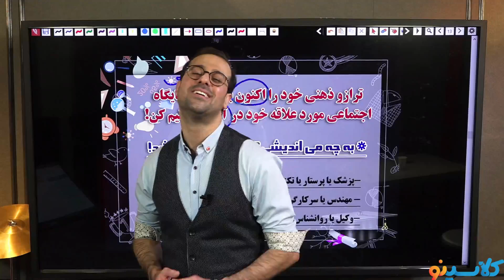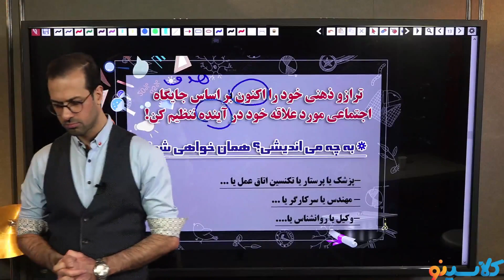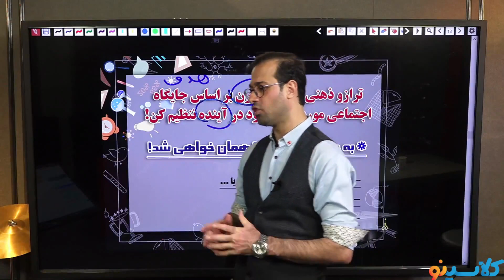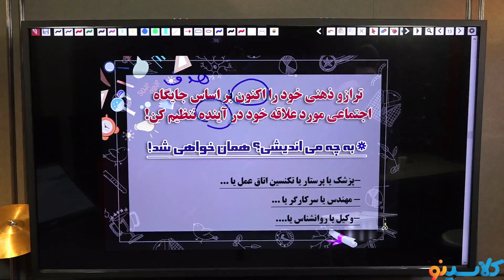10 Tips That Will Make You Influential In CIVIL EDUCATION